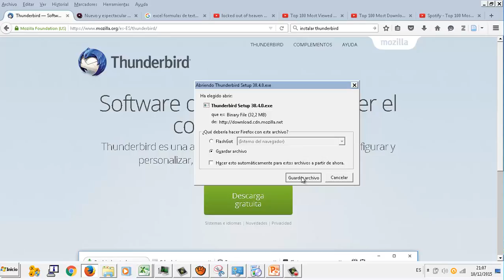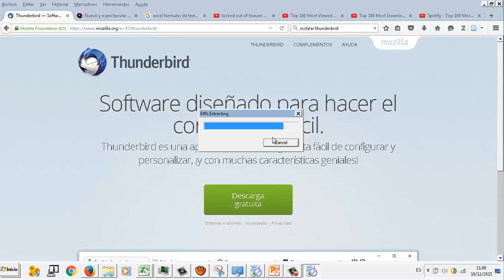UD0502 Instalación Mozilla Thunderbird Email Correo electrónico IMRTD FPB2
UD0502 Instalación Mozilla Thunderbird Email Correo electrónico